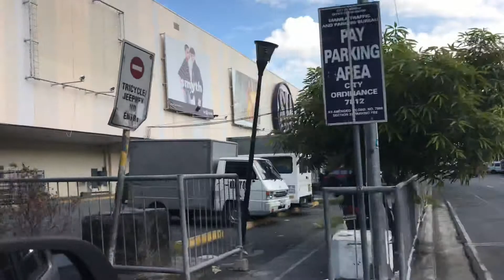DLSU to Harrison Plaza, 4 Jun 19